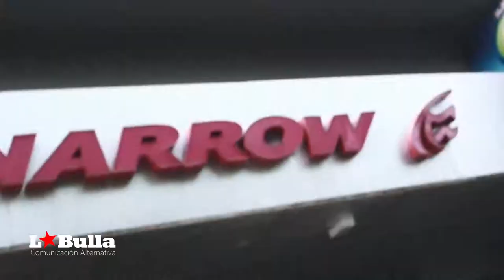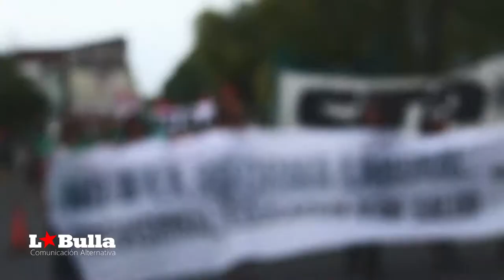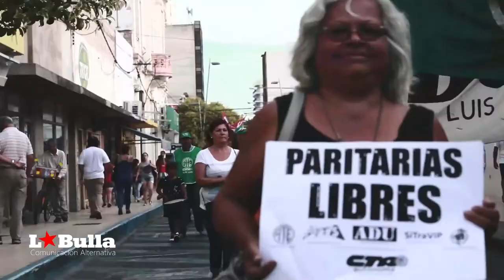Paro movilización | San Luis 15 de Febrero 2018